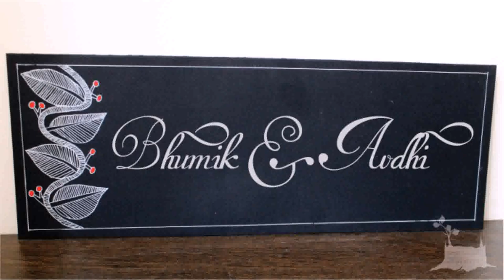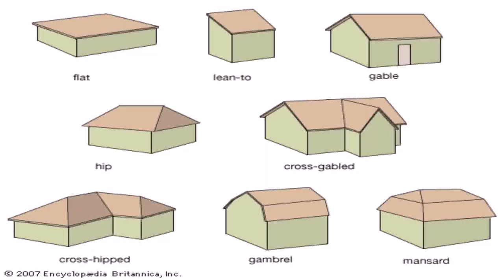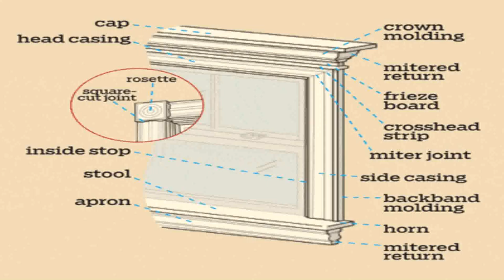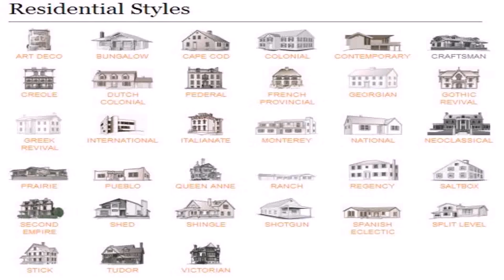House Design Style Names (see description) (see description)